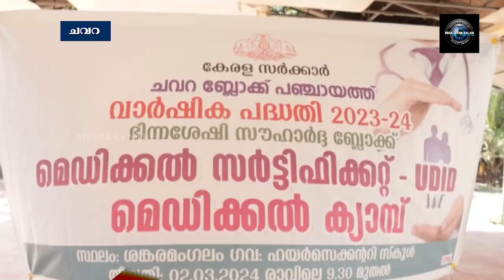ചവറ ബ്ലോക്ക് പഞ്ചായത്ത് ഭിന്നശേഷിക്കാര്‍ക്കായി മെഡിക്കല്‍ ക്യാമ്പ് സംഘടിപ്പിച്ചു.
ചവറ ബ്ലോക്ക് പഞ്ചായത്ത് ഭിന്നശേഷിക്കാര്‍ക്കായി മെഡിക്കല്‍ ക്യാമ്പ് സംഘടിപ്പിച്ചു. യു.ഡി.ഐ.ഡി സര്‍ട്ടിഫിക്കറ്റുകള്‍ നല്‍കുന്നതിനായാണ് ക്യാമ്പ് നടത്തിയത്. വാര്‍ഷിക പദ്ധതിയില്‍ ഉള്‍പ്പെടുത്തിയാണ് ഐ.ഡി കാര്‍ഡുകള്‍ വിതരണം ചെയ്തത്.